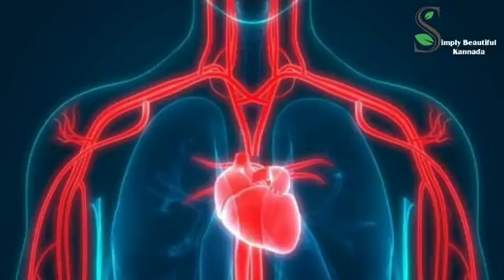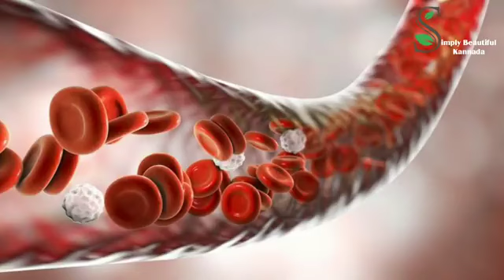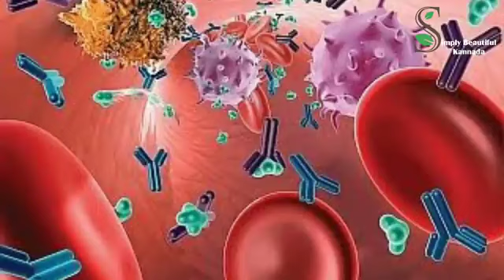lಈ ಸೊಪ್ಪಿನ ಬಗ್ಗೆ ನೀವು ತಿಳಿದಿರಲೇ ಬೇಕು ಇದು ರಕ್ತವನ್ನು ಹೆಚ್ಚು ಮಾಡುವ ಶಕ್ತಿ ಹೊಂದಿದೆ | Health Tips